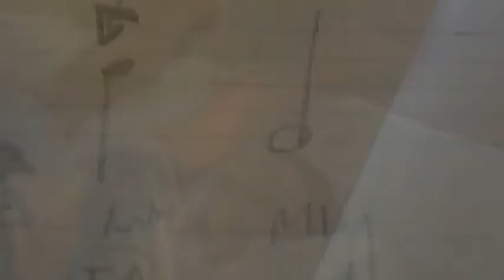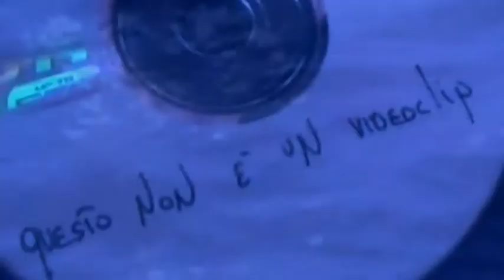Densa e grave - Inspired by Eleonora Beddini & Mama's gan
In memorial of my beloved companion through 13 years.
You were really sick at this moment ...
You always did your best boy and you did it so much better than all the rest. Everyone are missing you ... I miss you most of all.

You are still alive. Still alive on people lips ... as you were wandering around the neighborhood. My best mate ever ...

Original video shots from Mama's gan's "Oceano" from their great debut "Watcher's Songs"
I'd put on Vangelis' "Ask the mountains" with Stina Nordenstam on vocal. From the album "Voices"
(I will save the Mama's gan's original for my funeral)
I finally put on some shots of my beloved BC only minutes before I had to let him go.